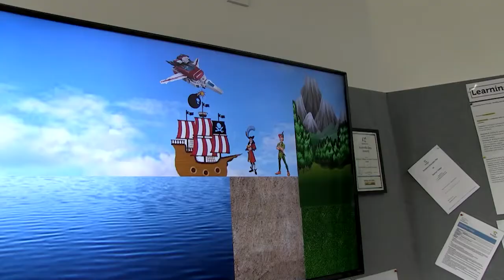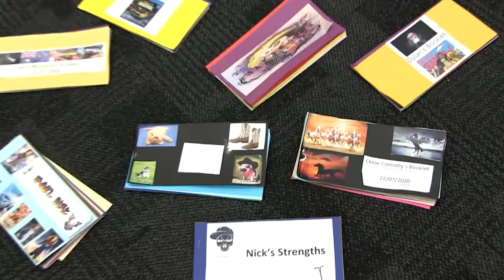Seymour College VIC - Super Special Strengths